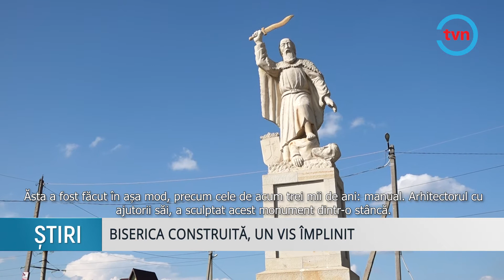BISERICA CONSTRUITĂ, UN VIS ÎMPLINIT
Un lăcaș sfânt cu o arhitectură rară în țară, se înalță în Cartierul Bălțiul Nou al municipiului Bălți. Biserica care poartă numele Sfântului Prooroc Ilie este construită din piatră naturală după exemplul celor de pe Muntele Athos și Ierusalim. Construcția este un adevărat complex monastic în componența căruia intră o cantină socială, dar și camere de odihnă pentru cei care vor dori să rămână acolo peste noapte. Deși au trecut 16 ani de la prima piatră de temelie, se pare că mai este nevoie de timp și resurse financiare până când aici vor fi deschise larg ușile pentru enoriași.